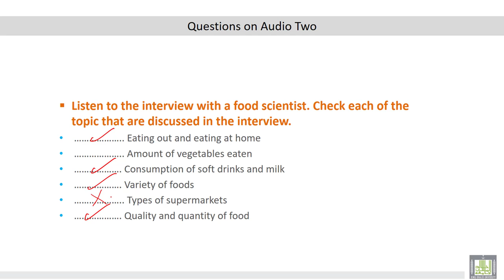Listening and Speaking (3) | U3-L2 | Changing in Food Habits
Changing in Food Habits
Use words related to food science in speaking.
Apply knowledge in understanding lectures related to food science.
Reflect on listening.